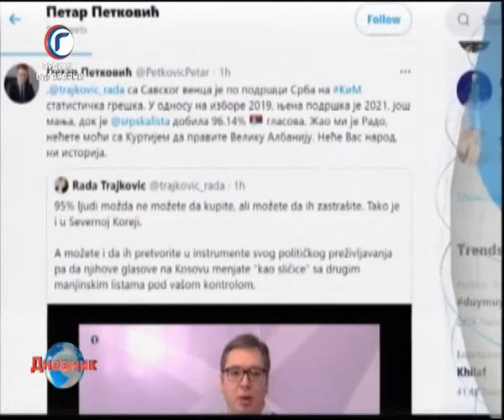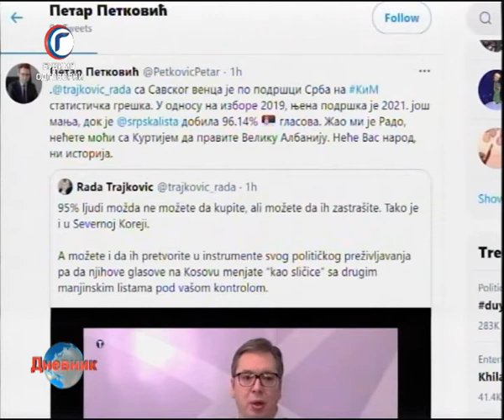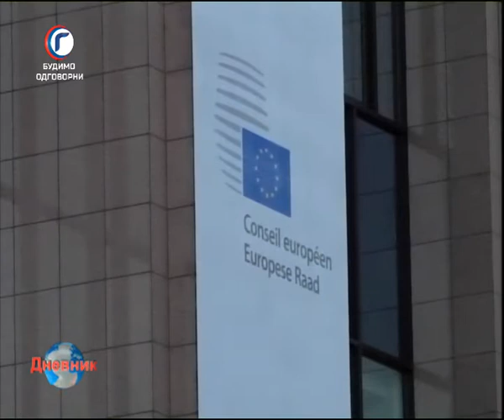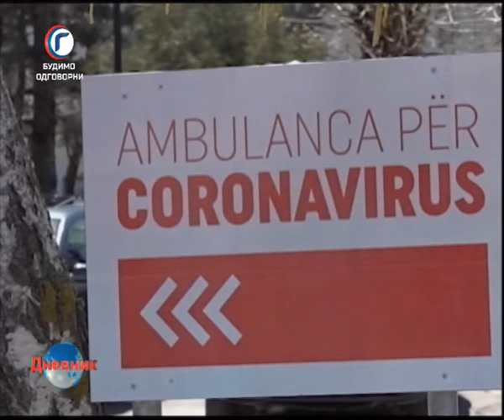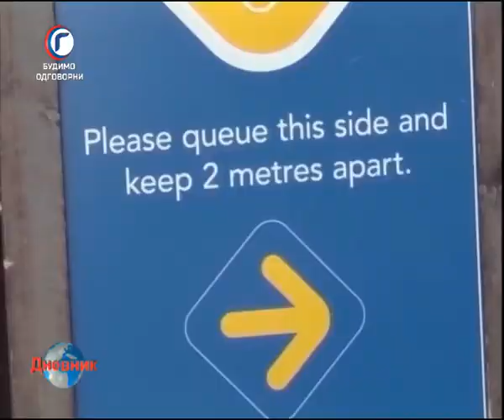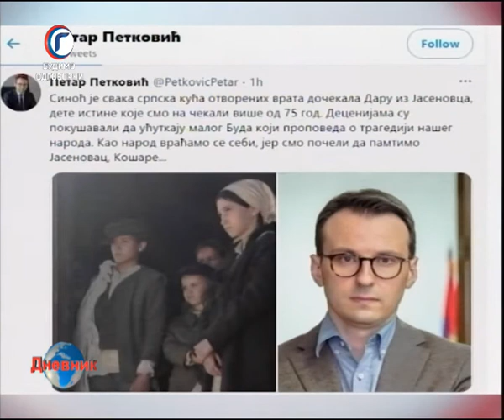DNEVNIK RTV GRACANICA 21 02 2021